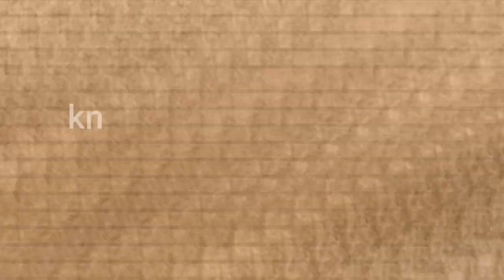పవన్ కళ్యాణ్ వీళ్ళ కథని ఎంచుకోవడానికి కారణం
Our more interesting videos watch and enjoy.